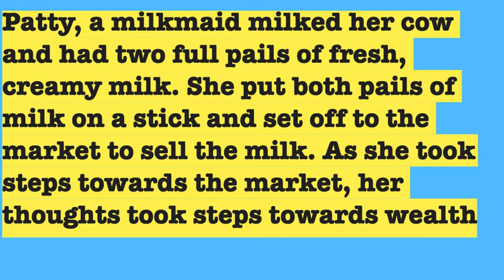Do not count your chickens before they are hatched.~short stories ~english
Do not count your chickens before they are hatched.~short stories ~english Do not count your chickens before they are hatched.~short stories ~english

  in English @K LEARNING

This is Educational Channel.  You can Learn Cursive Hand writing skills, Letter writing, Essays , Quotes, Grammer & General Knowledge Etc.